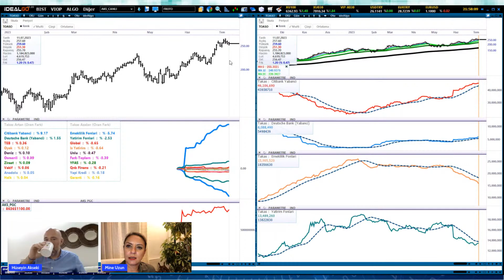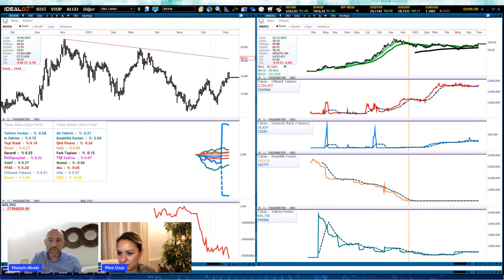Hüseyin Akseki'nin En Beğendiği Hisseler | 11 Temmuz 2023 Tarihli Yayından | İnfo Yatırım